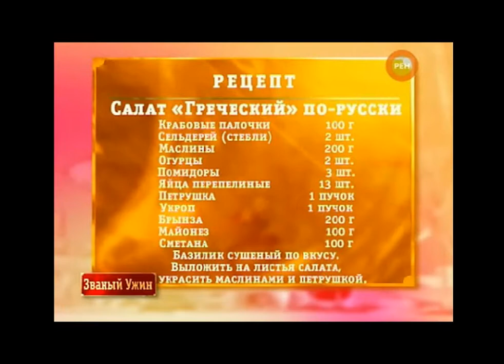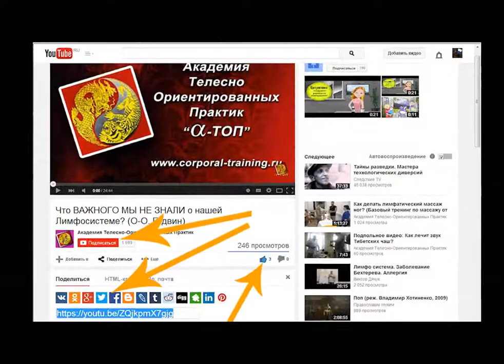Крутой рецепт! Салат ГРЕЧЕСКИЙ но по русски! (ЗДОРОВЫЙ ЗАВТРАК МАССАЖИСТА)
Здоровое питание обеспечивает нормальное развитие и жизнедеятельность человека, способствует укреплению его здоровья и профилактике заболеваний. Здоровое питание − залог долгой жизни. Для хорошего самочувствия, правильного функционирования органов нам необходимо питаться качественной пищей.

Разнообразие фруктов и овощей на вашем столе, кисломолочная и молочная продукция, орехи и злаки, это и есть здоровое питание! Мы постарались собрать для вас лучшие рецепты салатов, первых и вторых блюд, десертов и выпечки с максимальной пользой для вашего здоровья!
Массажист и мануальный терапевт Олег-Олаф Гудвин ведет для вас рубрику «ЗДОРОВЫЙ ЗАВТРАК МАССАЖИСТА».

Приглашаю девушек, спортсменок и тех, кто просто следит за физическим состоянием своего тела на массаж и мануальную терапию. Все виды МАССАЖА для души и для тела: Чиним спины, лечим грыжи и защемления, убираем отечности и мышечные спазмы. Снимаем блокады, напряжения и миалгии, устраняем боли в суставах и в седалищном нерве. Уходят боли и в ноге и в голове. Вправляем шею, и выравниваем ноги. Снимаем мигрени, метеозависимости и расстройства желудочно-кишечного тракта. Избавляем от целлюлита, ожирения, а также от многих других проблем... Ваше тело жаждет скульптурный и формообразующий массаж, делающий ваши фигуру более стройной, точеной и привлекательной! ;-)

Позвоните прямо СЕЙЧАС, и мы вам всегда с радостью поможем! ;-)

Желание клиента для нас закон! От полного расслабления до жесткого спортивного мануального массажа.